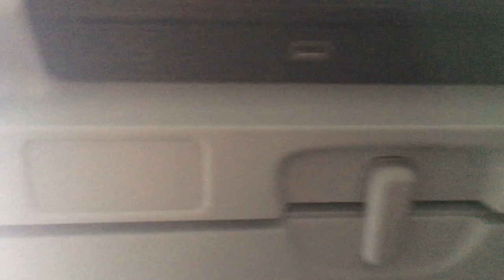Flying over the gulf of mex heading to Mexico City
AeroMexico flying over the Gulf of Mexico heading to Mexico City.